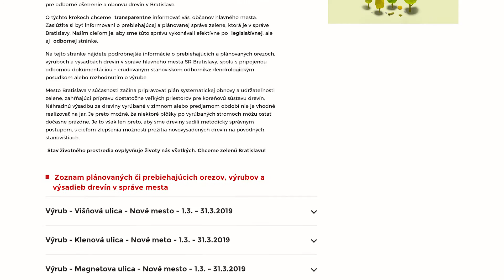Mesto bude lepšie informovať o orezoch, výruboch a výsadbe drevín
Zeleň je dôležitou súčasťou nášho mesta, o ktorú sa treba zodpovedne starať a zveľaďovať ju. Aj preto robíme sériu opatrení pre odborné ošetrenie a obnovu drevín v Bratislave. Sme presvedčení o tom, že si zaslúžite byť plne informovaní o prebiehajúcich aj o plánovaných orezoch, výruboch a výsadbe drevín v správe mesta.

Aby ste mali prehľad o našich krokoch vo veci správy zelene, pripravili sme informačnú podstránku s názvom „Orezy, výruby a výsadba zelene v správe mesta“ Táto stránka bude slúžiť predovšetkým pre vašu informovanosť a plnú vedomosť o tom, že sú procesy súvisiace so správou zelene vykonávané odborne a v súlade so zákonom.

Andrej Kovarik, splnomocnenec pre zeleň a životné prostredie, vás vo videu uvedie do problematiky spojenej so správou zelene v našom meste